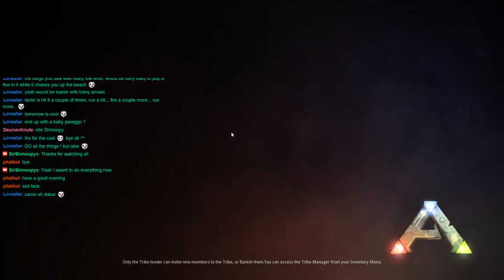Mistakes Were Made Part 4 - Not MY Fault.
As We were ending the Stream we maybe got a little distracted.

Help Me.